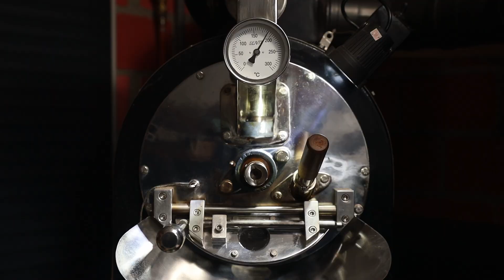LUCHA LIBRE - der radikale Ristretto Mexikos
Weltspitze, dieser markige Cuvée. Ein «Gaucho», im alten Bordeaux Fass ausgebaut. Die besten Arabicas der Finca Hamburgo, kultiviert durch Thomas Edelmann. Er hat den noblen Catuai-Kaffeekirschen ein Quantum Süsse aufgenötigt und ihr Aroma ins Unermessliche gesteigert. Zum Schluss mischen wir dem Kaffee den herben Old Paradema, Canephora, bei – von der traditionsreichen Badra Estate aus Indien. Das macht Lucha Libre zum wahren Kaffee für richtige Männer – wie eine Portion Testosteron.